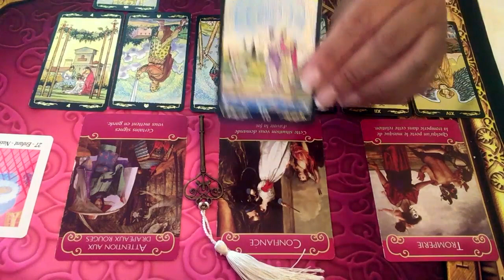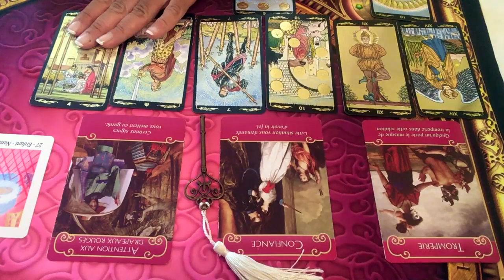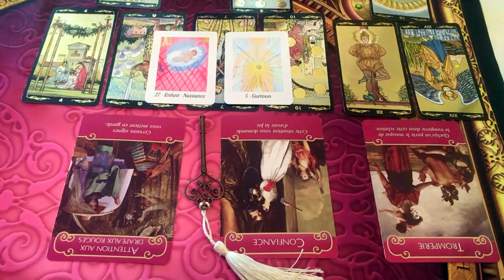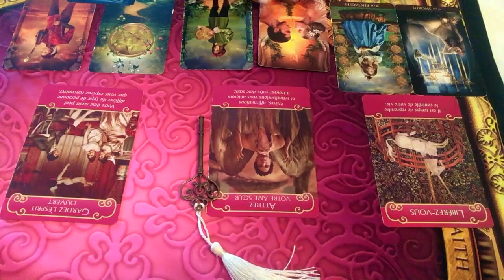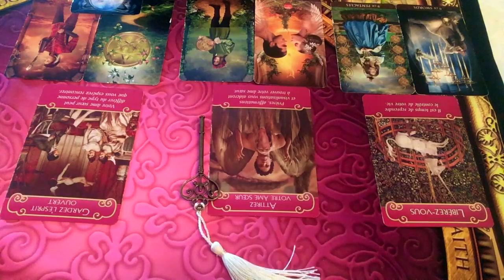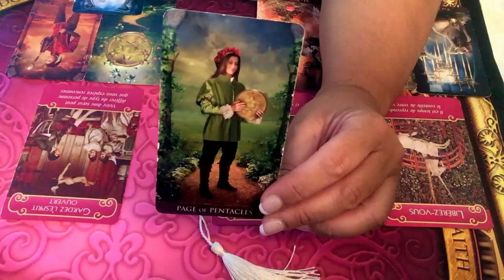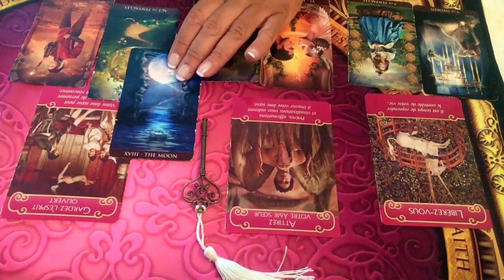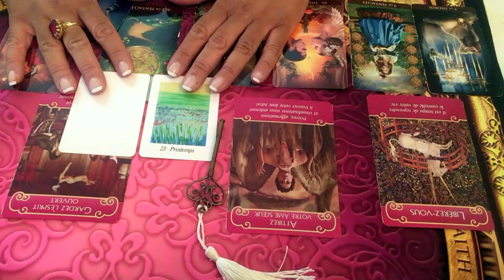BÉLIER - Énergies sentimentales Septembre 2019